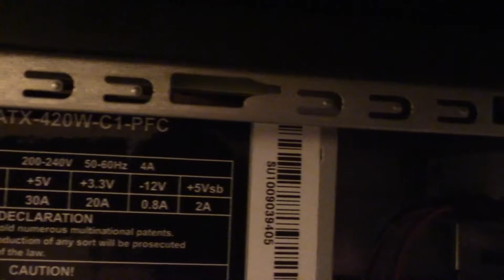Silent PC - Hardware Fan Control - Low dB Computer Case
How to make your PC vibration and noise free, simple guide, no expensive equipment, no speed fan controller, no soundproof foam...
One Dollar 4 pin molex connector make your fans to work on 5V-volts or 9V-volts, learn how to make one.